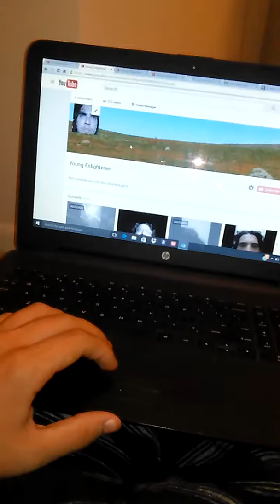Witching switched on her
I don't bet a pay respect money is for the weak I'm cashless paying debt with sweat